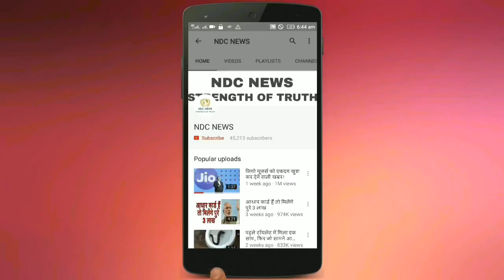मुकेश अंबानी के ड्राइवर को सैलरी में मिलती है अच्‍छी मोटी रकम